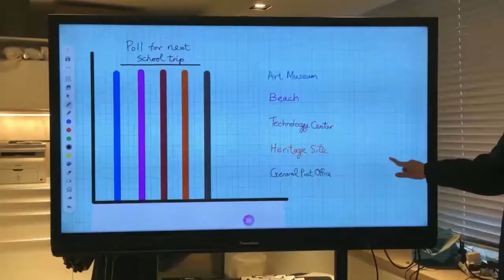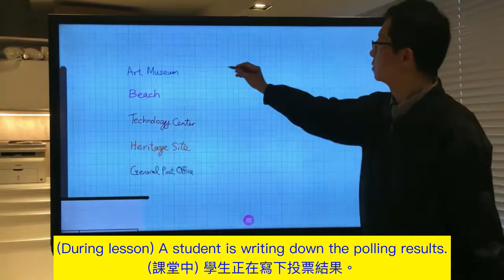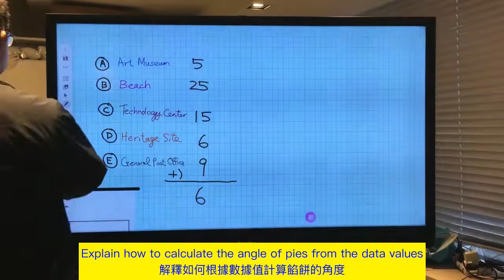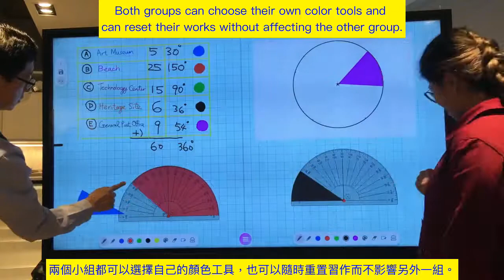EG3 DataPresentation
Let a number of students to involved construction of bar chart and convert the same set of data to be presented in pie chart. Two-user mode; Export PDF of screen shots and whole canvas to share to the class.